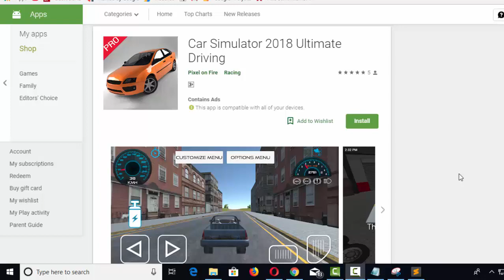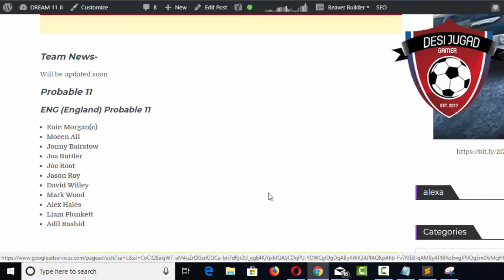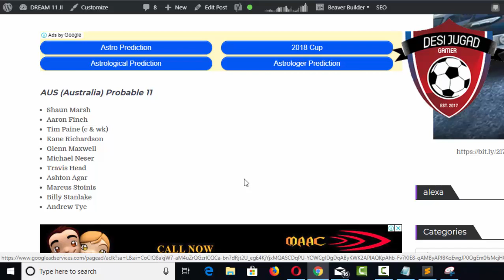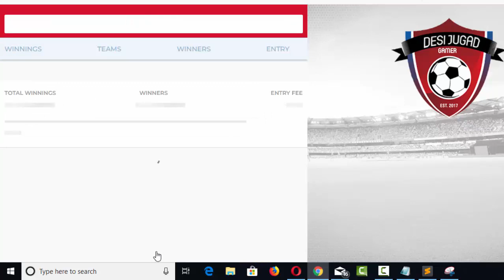Eng vs aus dream 11 cricket 2odi 16 june 2018 England vs Australia dream 11 today probable 11 eng vs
dream11,dream11,
dream 11 ,
dream11 app,
dream11 guru,
dream11 download,
dream 11
dream11 expert,
dr
dream1
d
dream 11 game kya hai,
dream11 group,
dream11 hindi,
dream11 join,
dream11 link,
dream11 logo,
dream11 login,
dream11 money,
dream11 nerd,
dream11 official,
dream11 open,
dream11 offer,
dream 11 old version,
dream11 owner,
dream 11 on pc,
dream11 office,
dream11 odisha,
dream11 pro,
dream 11 punjab vs delhi,
dream11 proof,
dream11 scout,
dream11 strategy,
dream11 u19,
dream11 verify,
dream 11 vijay hazare trophy,
dream11 verification,